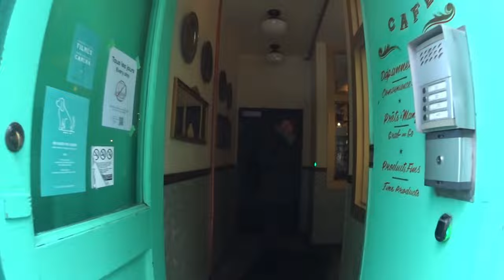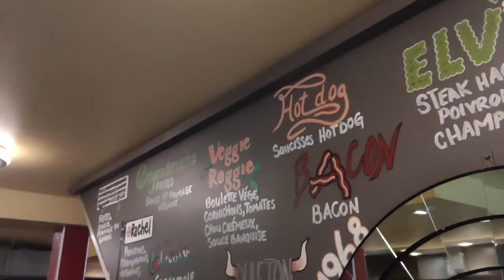Mi primer Vlog y el destino es Montreal ! (PT1)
Comida, Bebida, Fiesta Y Mas.
Todo lo que Viví en Montreal y lo que más disfruté de esa ciudad.